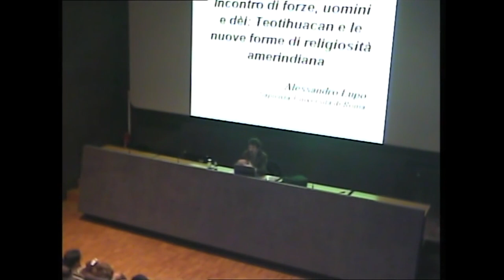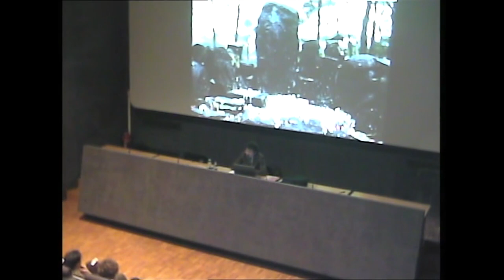Incontro con Alessandro Lupo | Un crocevia di forze, uomini e dei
Incontro di approfondimento sui temi della mostra "MEXICO. Teotihuacan. La città degli Dei".
Dopo aver costituito un fondamentale punto di riferimento mitologico per le grandi civiltà che dominarono l'altopiano centrale del Messico dopo la sua scomparsa, Teotihuacan è ancor oggi un luogo di incontro e ispirazione per diverse forme contemporanee di religiosità.
L'incontro si è tenuto il 13 gennaio 2011.